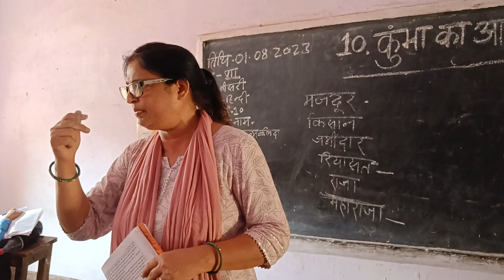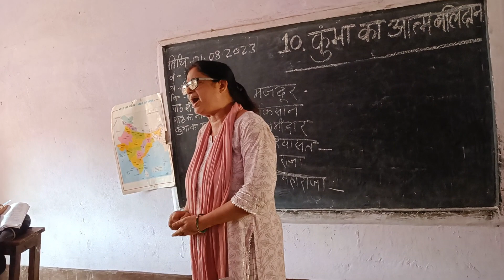August 1, 2023